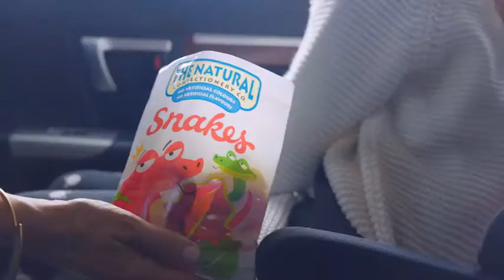The Natural Confectionery Company TVC